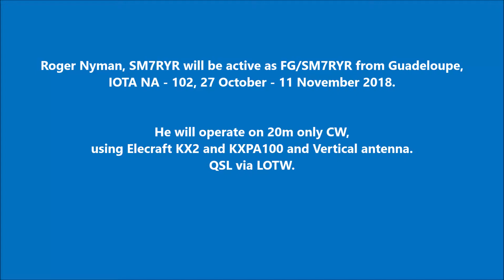FG/SM7RYR Deshaies Guadeloupe. From dxnews.com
Roger Nyman, SM7RYR will be active as FG/SM7RYR from Guadeloupe, IOTA NA - 102, 27 October - 11 November 2018.